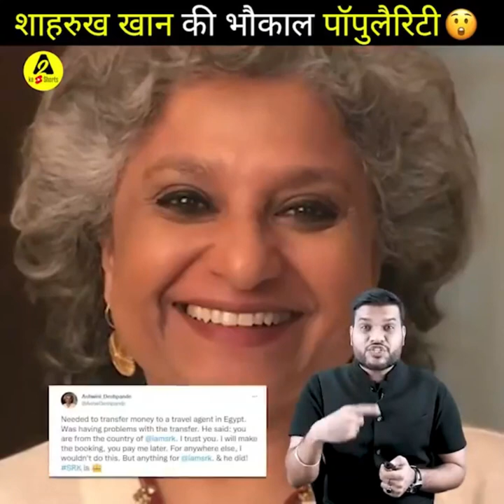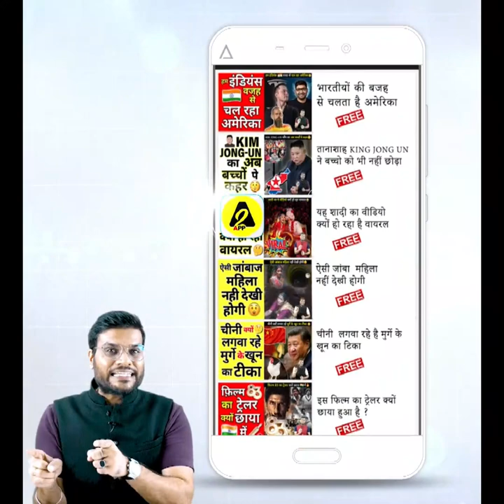शाहरुख़ खान❤ के नाम का डंका बजता है पूरी दुनिया में 😱a2motivation facts a2_amazing_facts by a2sir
1. Shahrukh Khan's name rings in the whole world.
2. The body is one, both brothers but still do government jobs.
3. Bangladesh cricket team made a big record
4. Spider-Men is stealing money from the bank.
5. This question made Harnaaz Miss Universe.

१.शाहरुख़ खान के नाम का डंका बजता है पूरी दुनिया में |
२. शरीर से एक है दोनों भाई लेकिन फिर भी करते है सरकारी नौकरी |
३. बांग्लादेश क्रिकेट टीम ने बनाया एक बड़ा रिकॉर्ड |
४. स्पाइडर मेन चुरा रहा है बैंक से पैसे |
५. इस सवाल ने हरनाज़ को बनाया था Miss Universe |